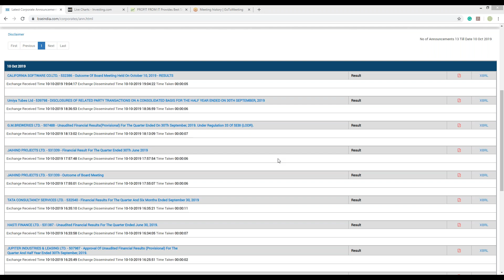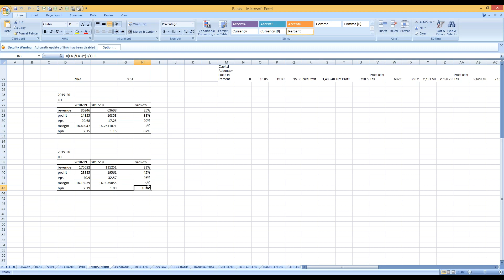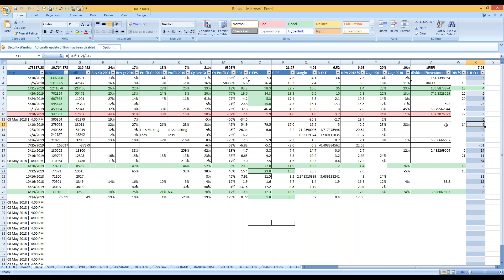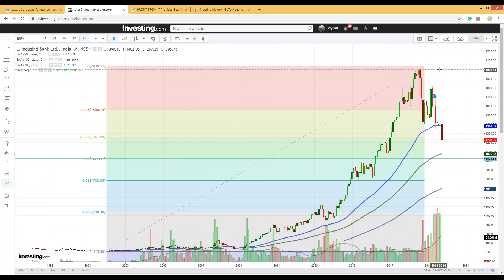क्या H1 रिजल्ट के बाद इंडसइंड बैंक यस बैंक की तरह 2 फिगर प्राइस में आएगा?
Many people are confused when their best stock falls, what to do, should I sell?

Will, it fell like Yesbank or RBL?
Where to buy Indusindbank?
Where will Indusindbank go?
Can I Create wealth in Indusind bank?
How the latest result will impact the price?
How is the Banking Industry for the long term?

There are some of the questions which investors have as I meet several investors around the country.
They sell some best companies when they fall and they buy some when the worst companies when they rise…
The above-given video will guide in this scenario.

Banks: Total Branches of all banks during Independence was 3500 while Today India has More than 54000 branches, 1.75lakh ATM’s, payment banks as well as some Small Finance banks. India's financial inclusion efforts have won recognition from the World Bank as their data indicate that Of the 51.4 crore bank accounts opened from 2014-17 globally, a whopping 55% from India ie around 32 cr Bank account opened just during last 4 years. Till 2011 there was a total of 35 Cr bank accounts and during just the last 4 years new 32 Cr New Bank AC opened with high growth in Female accounts as 26% female in India were having accounts during 2011 while today 77%. The last 4 Years could be written in the History of Banking Industry. Still, a long way to go. India GDP/Capital V/s China is 2000/9600 ie 5X, this growth was seen just during the past 20 years and in 1990 both were the same. Hence China’s top 4 banks Profit is 2.5 lakh cr while India is 10000 cr. If we expect Gdp/capita to grow by 5X till 2030 then What profits of top banks should we expect? Your Answer will determine your Portfolio of 2030.

Latest Result Update:

Indusind Bank: cmp: 1546: A very good and growing bank with around 1350 Branches and 2200 ATM’s. Consistent growth for the last 2 decades. Revenue & Profits during 2002 were 700 cr & 50 cr respectively while today they are able to do revenue and profits of 27000 cr and 3300 cr respectively. Very high growth has helped investors create wealth as an investment of 1 Lakh already more than 1 cr. Current H1 revenue has grown as expected by 33% & Net Profit has grown by 45% respectively. Yes, NPA has increased this year by 100% but still not too much, they are at 2.2% v/s last year 1.09%. The bank's whole NPA is too much more should be traded with more cautious as this year the IMF has already warned major economies bank’s NPA would increase due to the downturn in the global economy. Many people are already holding since 300 during 2013 again New buying should be done in the whole range of 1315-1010 & can hold this bank for the long term. Not best like HDFC or KOTAK but yes good from smallcap for making profits.